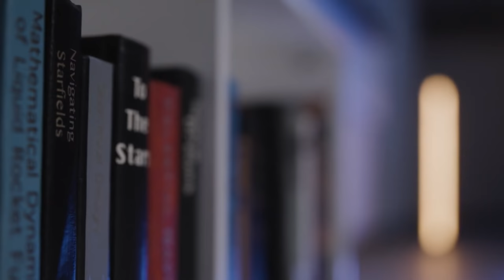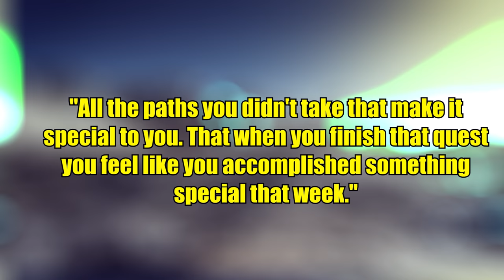Todd Howard Just Shared NEW Starfield Details - Exploration Focus, Player Choices, & MORE!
Starfield continues to plop random info drops at unpredictable times. It's not different here as multiple developers from Bethesda Game Studios sit to discuss the focus on exploration, player choices, and studio culture that will apparently set this game apart from anything they've worked on before.